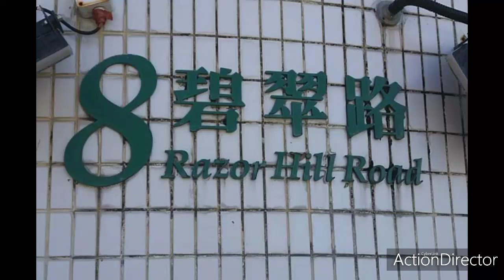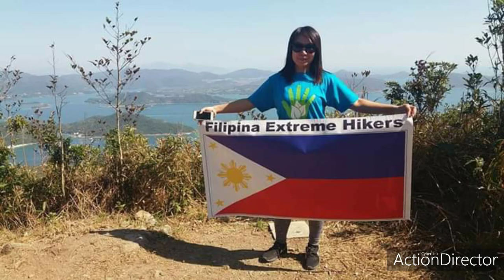Razor Hill Hike & Clean Up Trail